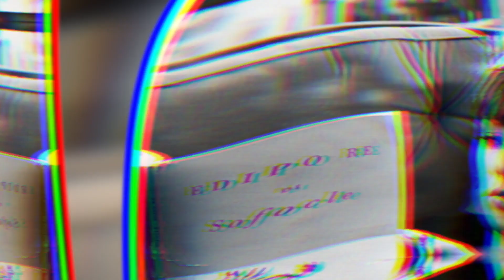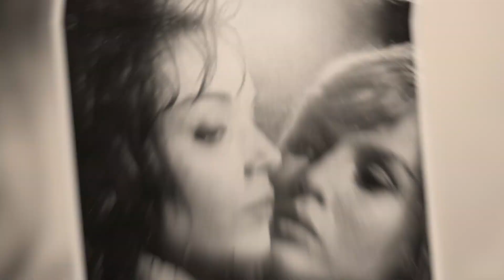Reviving Old Time Celebrities - The Unique Annette Vadim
Reviving Old Time Celebrities - The Unique Annette Vadim (Annette Stroyberg)

There are a million actresses who have appeared on the silver screens, with amazing performances, but only a few are worthy of remembrance, long after they have passed on. Our golden girl for today, is the beautiful Annette Vadim, whose life and career is definitely worth revisiting.

This particular video is about: Reviving Old Time Celebrities - The Unique Annette Vadim (Annette Stroyberg)